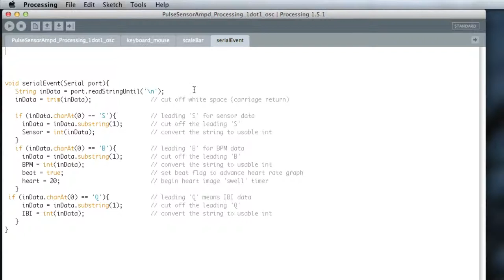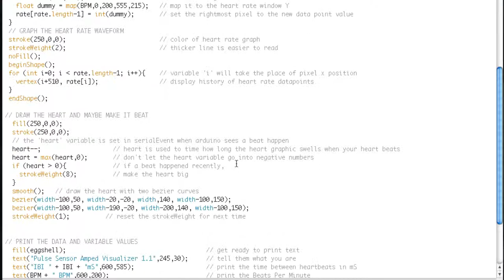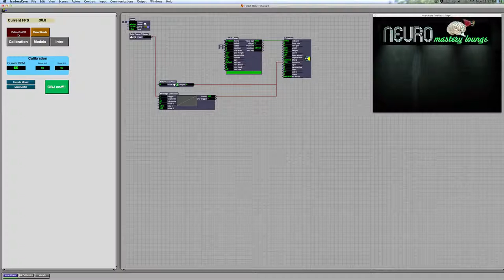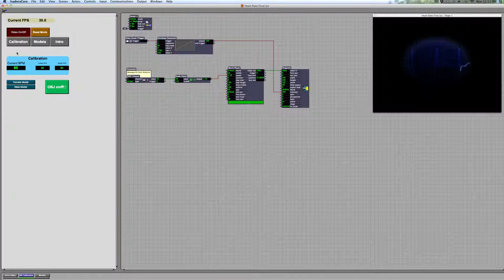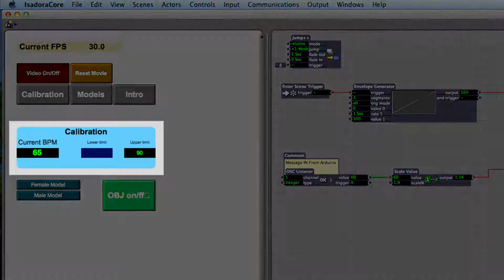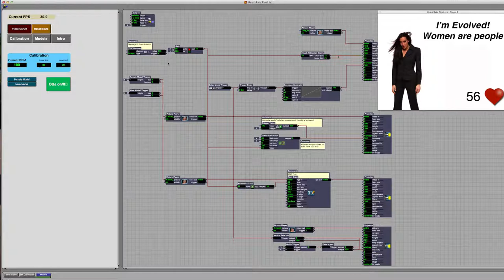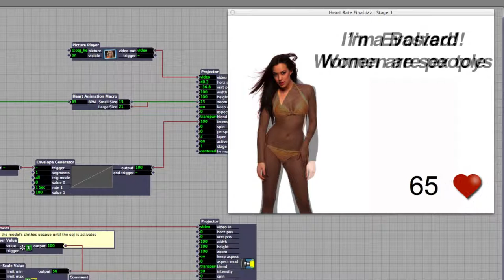The De-Objectifier | Isadora and Processing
The De-Objectifier is part playful exploration of a future obsessed with systems of recursive bio-feedback, and part awkward party game. Here participants are asked to wear a heart monitor while they strive to be as objective as possible. As the participants heart rate increases the clothing of models in the artwork becomes transparent.

This is part of a larger installation created by Boyd Branch called Neuro. If you're interested in seeing the De-Objectifier live, make sure you make your way to the Emerge showcase hosted on by ASU, located at its Tempe campus on March 2nd.